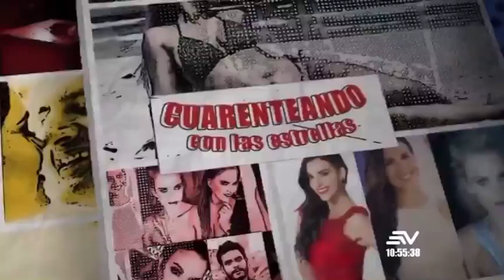Dora West celebra sus 37 años